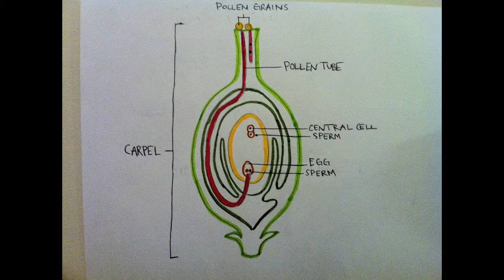NS201 Team S: Flowers to Fruit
NS201 Natural Science
Benjamin Young & Karina Celis
Professor Hammer
Team S

In the video, Benjamin Young and Karina Celis show how flowers become fruit by illustrating the principle of double fertilization. In this process, two sperm from the pollen tube eject into the embryonic sac, where one of the sperm unites with the egg, and the other sperm unites with the central cell of the sac.  From this, a zygote and an endosperm mother cell are created. Once double fertilization has occurred, the ovules develop into seeds, and the ovary starts to ripen into the pericarp, or the flesh of the fruit. As the ovary continues to ripen, the petals, stamens, and style of the flower fall off and the fruit is what remains.